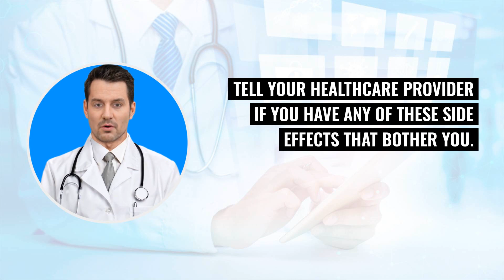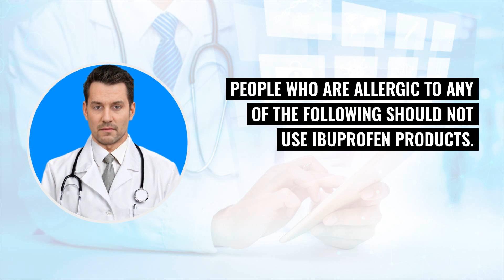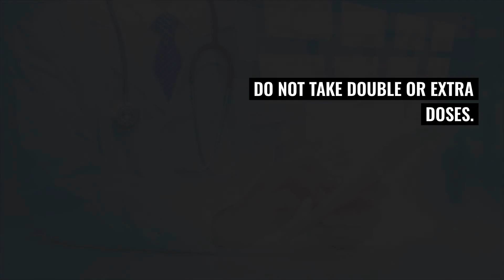What is IBUPROFEN used for? Uses, doses and Side Effects!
Ibuprofen is a versatile medication commonly used to reduce fever and alleviate pain and inflammation from various conditions such as arthritis, menstrual cramps, headaches, muscle pain, back pain, and tooth pain. It can also be administered via injection, sometimes combined with opioid pain medicines like hydrocodone or morphine, to manage severe pain.

How Does Ibuprofen Work?

Ibuprofen operates by inhibiting substances in the body responsible for pain, inflammation, and fever.

Typical side effects include:

    Stomach pain
    Constipation or diarrhea
    Gas or heartburn
    Nausea or vomiting
    Dizziness
    Headache
    Rash
    Bleeding
    Pain at the injection site
    Anemia (for injection use in children)

Who Should Avoid Ibuprofen?

    Individuals allergic to ibuprofen, Advil, Caldolor, Motrin, aspirin, other NSAIDs, or any ingredients in the product.
    Patients undergoing coronary artery bypass graft (CABG) surgery should avoid ibuprofen before and after the procedure due to increased risk of heart attack or stroke.

Important Usage Information

    Follow the prescribed dosage or the instructions on the over-the-counter label.
    Do not share prescribed ibuprofen with others.
    Avoid consuming alcohol while taking ibuprofen to reduce the risk of stomach ulcers and bleeding.

Missed a Dose?

If you miss a dose, take it as soon as possible unless it's almost time for your next dose. Do not double up to make up for the missed dose.